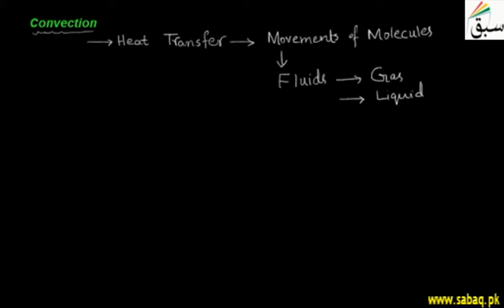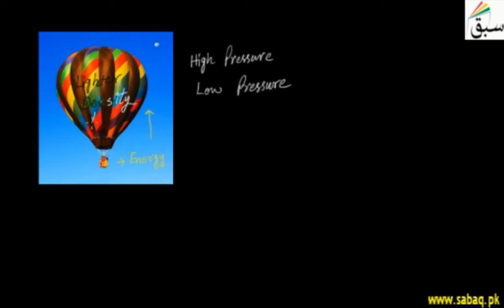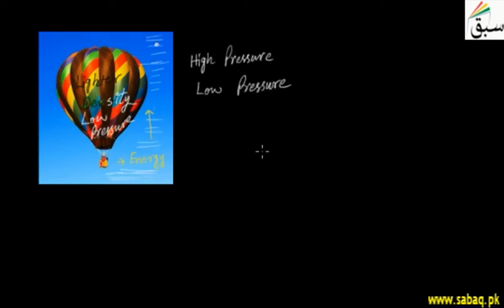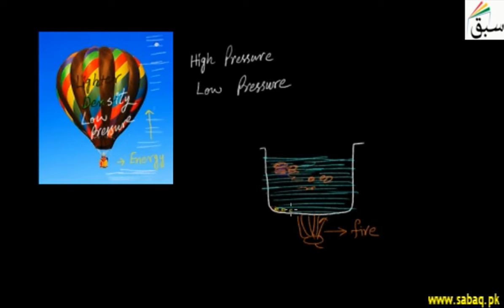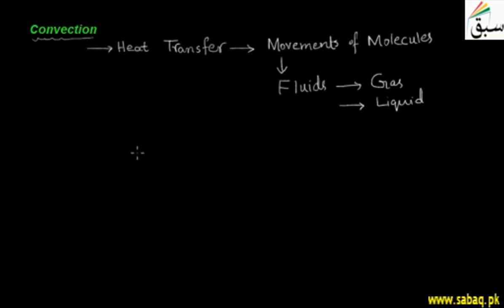Convection, Physics Lecture | Sabaq.pk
Air or liquid, is heated and then travels away from the source, it carries the thermal energy along.
This video is about: Convection. Practice tests and free video lectures for Physics, Chemistry, Biology, Math’s, Computer Science, English & more subjects are also available at Sabaq.pk. So, subscribe to Sabaq.pk/Sabaq Foundation now and get high marks in your exams.

CLASSES WE COVER AT SABAQ.PK / SABAQ FOUNDATION:

1. KG
2. Class 1
3. Class 2
4. Class 3
5. Class 4
6. Class 5
7. Class 6
8. Class 7
9. Class 8
10. Class 9
11. Class 10
12. Class 11
13. Class 12
14. Class 13
15. Class 14
16. MCAT
17. ECAT
18. CSS

BOARDS WE COVER AT SABAQ.PK / SABAQ FOUNDATION:

1. FBISE
2. Punjab Board
3. Sindh Board
4. KP Board
5. Balochistan Board
6. Cambridge

STUDY MATERIAL WE OFFER AT SABAQ.PK / SABAQ FOUNDATION:

1. Physics Lectures
2. Chemistry Lectures
3. Mathematics Lectures
4. Biology Lectures
5. English Lectures
6. General Science Lectures
7. Computer Science Lectures
8. General Math Lectures
9. Accounting Lectures
10. Statistics Lectures
11. Advance Accounting Lectures
12. Cost Accounting Lectures
13. Practice Tests
14. Physics Practical
15. Chemistry Practical